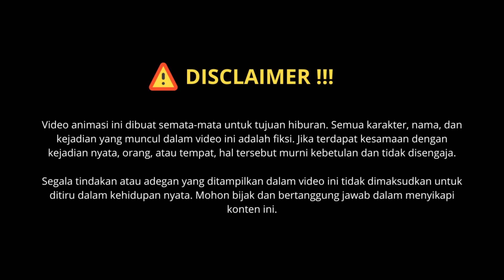MISTERI KAMERA TOILET PART 3 - Animasi Sekolah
DIKEJAR JANDA - ANIMASI SEKOLAH
DIPAKSA NIKAHIN JANDA SEASON 3 - Animasi Sekolah
TERPAKSA NIKAHIN JANDA, dikejar janda